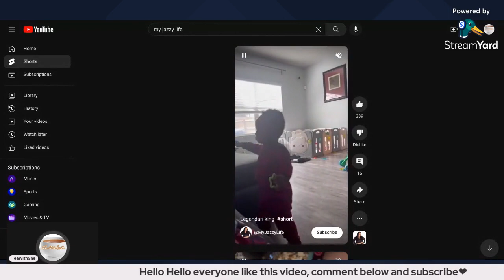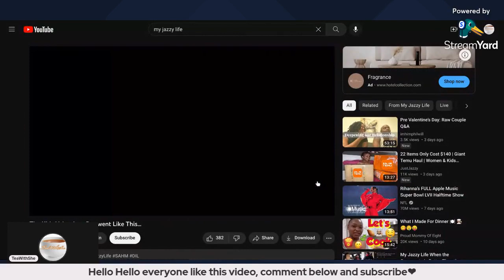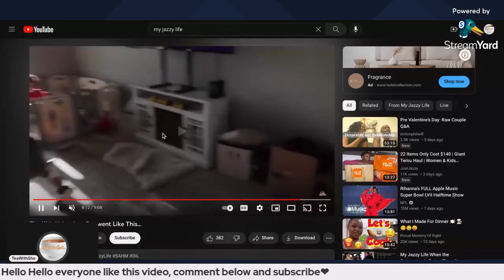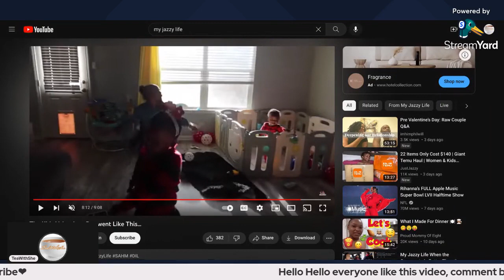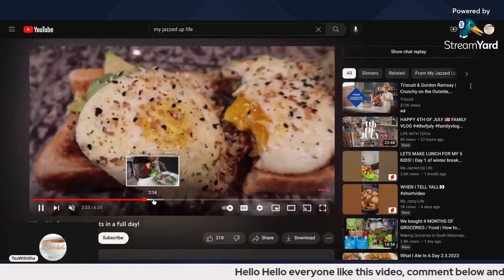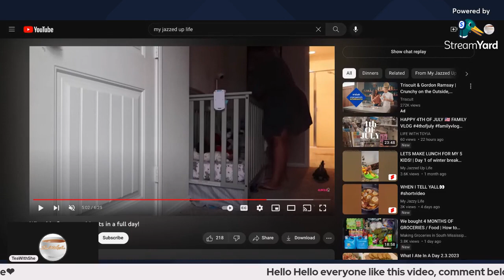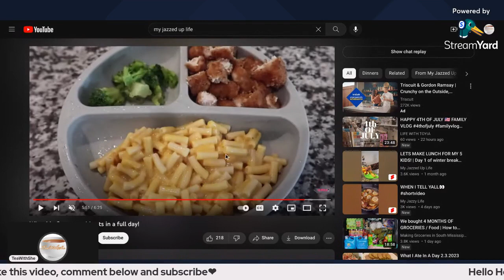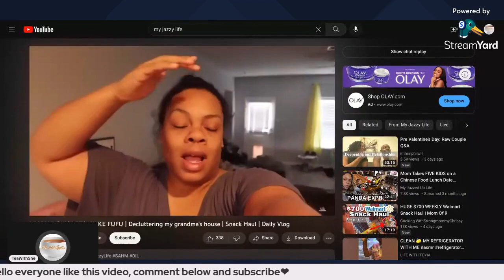My Jazzy Life is playing it safe